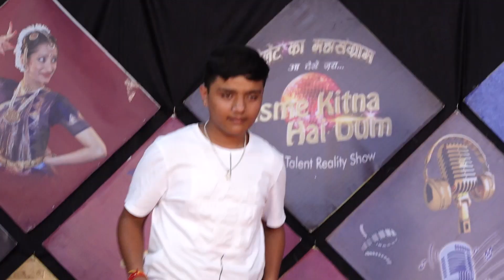VANSHAJ SONI l KISME KITNA HAI DUM | KKHD TV SHOW | SEASON - 10 | SEMI FINALE | MANDI